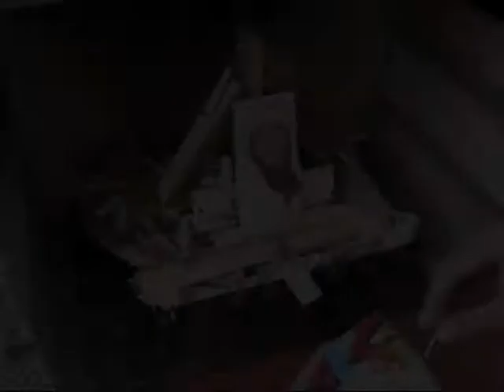Dave´s and Pleskin´ s Holidays